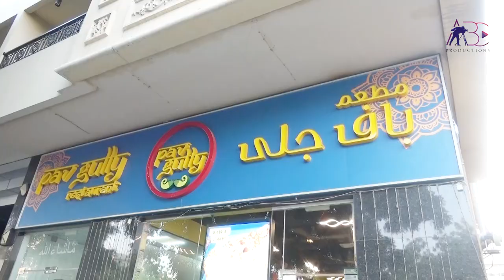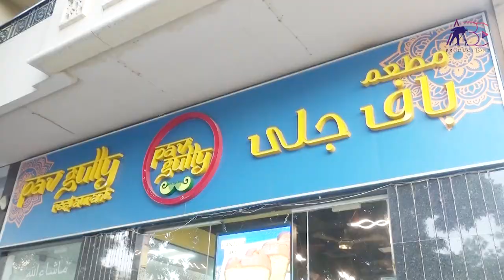Pav Gully Restaurant & Bakery